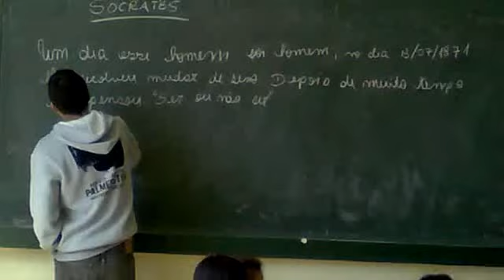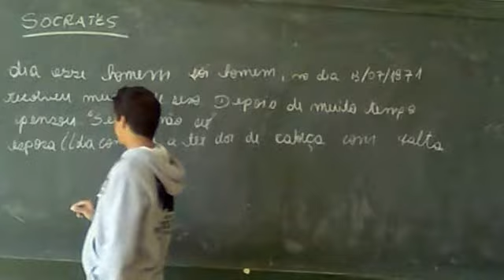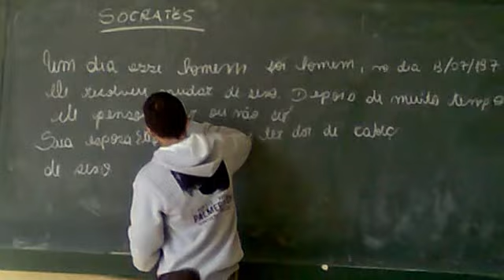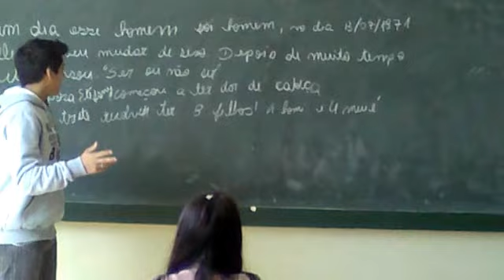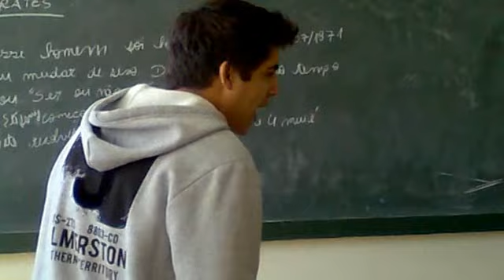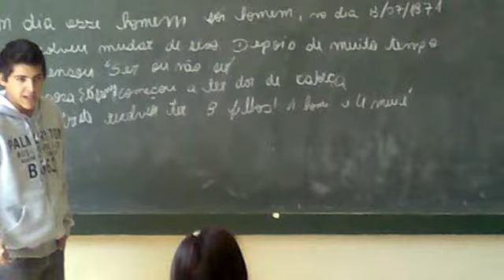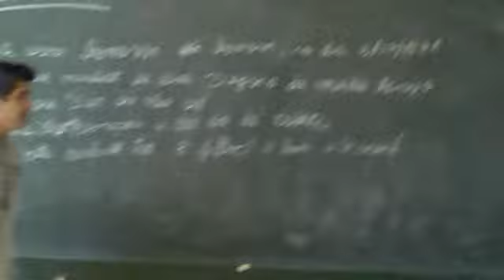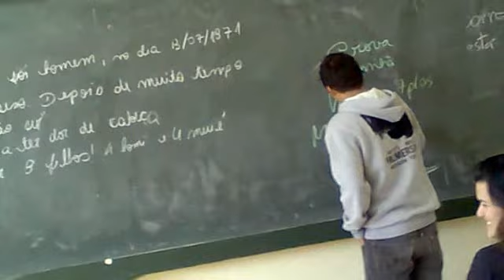Alexis e a aula sobre Sócrates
Aula de Sociologia na escola Major João Pereira (: